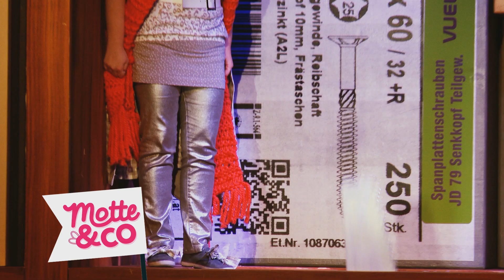Next Liberty Jugendtheater GmbH: „Motte & Co“von Gertrud Pigor & Jan Fritsch // Trailer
KLEIDERSCHRANK SUCHT DEN SUPERSTAR
Die große Wahl zum „(Klein-)Tier des Jahres" lässt auch im Kleiderschrank der Familie Hoffmann das Wettkampffieber ausbrechen: Lotte, die graue Kleidermotte, und ihre Mitbewohner, die Holzwurm-Zwillinge, möchten endlich ihr Schattendasein als (un-)scheinbare „Schädlinge" beenden und ihre verborgenen Talente ans Licht bringen, also schicken sie per Schneckenpost ein Bewerbungsvideo los und träumen davon, endlich berühmt und auf einer Briefmarke verewigt zu werden. Doch – the winner is: der Marienkäfer Marianne! Ausgerechnet diese Angeberin, die sich auf ihre Rolle als Glücksbringer so viel einbildet, gewinnt als „Sieger nach Punkten" und lässt auch bei ihrem Tournee-Zwischenstopp im Kleiderschrank keine Gelegenheit aus, sich mit ihren angeblichen Heldentaten hervorzutun. Doch als sich eine Katastrophe anbahnt, entpuppt sich der Marienkäfer nicht gerade als Glücksgriff, Motte & Co aber wachsen erst so richtig über sich hinaus!
Gertrud Pigor und Jan Fritsch, die Schöpfer von „Anton – Das Mäusemusical" und „Frühstück mit Wolf", haben mit „Motte & Co" ein Familienmusical über Rivalität und Freundschaft, über große Bluffs und kleine Helden geschaffen, das mit liebenswerten Charakteren und viel Musik eine etwas andere Castingshow auf die Bühne bringt.

„Motte & Co“
von Gertrud Pigor & Jan Fritsch
empfohlen ab 6 Jahren | 1. bis 4. Schulstufe
Premiere am 28. September 2013

Mit: Florentina Klein, Carola Gartlgruber | Sebastian Mock, Martin Niederbrunner, Helmut Pucher
Aufführungsrechte:
Theaterstückverlag Korn-Wimmer, München

Video: Roland Renner/Reziprok